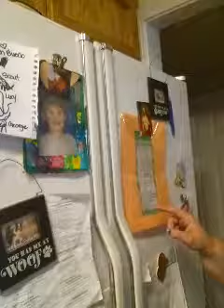July 11, 2019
Vickys House closed